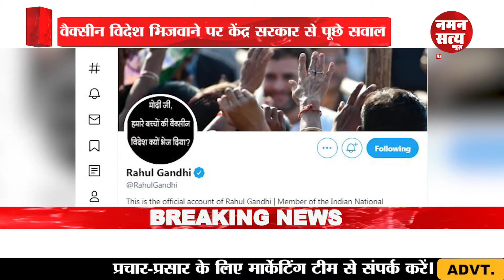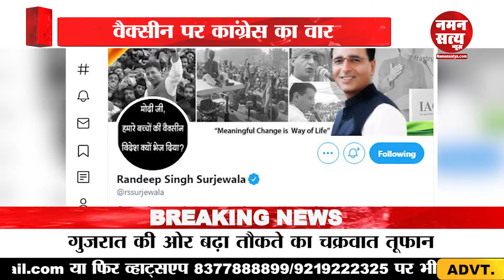खबरदार : सरकार से सवाल पूछा तो जेल में भर देंगे ?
देश में लगातार विपक्ष केंद्र सरकार से वैक्सीन को लेकर सवाल पूछ रहा था। कि आखिरकार केंद्र सरकार ने 6.50 करोड़ वैक्सीन विदेश क्यों भिजवाई। जिसके बाद देश की राजधानी दिल्ली के कल्याणपुरी समेत कई इलाकों में इस तरह के चिपके हुए पोस्टर दिखाई पड़े। जिसके बाद दिल्ली पुलिस ने इस मामले में 21 एफआईआर दर्ज कर ली है, और 17 लोगों को गिरफ्तार कर लिया है। वहीं दूसरी तरफ लोगों की गिरफ्तारी होता देख कांग्रेस ने केंद्र सरकार के खिलाफ मुहिम छेड़ दी है। जिसमें रविवार को पूर्व कांग्रेस अध्यक्ष राहुल गांधी ने उसी प्रशन भरे पोस्टर को अपने ट्विटर की प्रोफाइल पिक्चर बना ली। उसके थोड़ी देर बाद ही कांग्रेस महासचिव प्रियंका गांधी ने भी अपने ट्विटर की प्रोफाइल पिक्चर बदल दी और इस पोस्टर को लगा लिया। जिसके बाद एक-एक कर कांग्रेस ने मानों कैंपेन छेड़ दिया हो रणदीप सुरजेवाला से लेकर कांग्रेस के तमाम बड़े नेताओं ने अपने ट्विटर की प्रोफाइल पिक्चर को बदलकर इस पोस्टर को लगा लिया। इतना ही नहीं कांग्रेस के सभी राज्यों के बने ट्विटर हैंडल पर भी इस पोस्टर को लगा दिया गया है।  आपको बता दें कि उस पोस्टर में लिखा है कि मोदी जी हमारे बच्चों की वैक्सीन विदेश क्यों भेज दीया?
वहीं दूसरी तरफ आरजेडी नेता तेजस्वी यादव ने भी केंद्र सरकार को घेरना शुरू कर दिया। तेजस्वी ने ट्विटर पर लिखा वाजिब सवाल का जवाब देना चाहिए, जवाब नहीं तो सवाल पूछने वालों को गिरफ्तार करना चाहिए। करना चाहिए कि नहीं?
इन सब के बीच एक बड़ा सवाल यह भी खड़ा होता है कि क्या आखिरकार देश में अभिव्यक्ति की आजादी नाम की चीज है भी या नहीं। अगर कोई भी दल किसी भी सवाल का जवाब नहीं देना चाहता तो ऐसे में चुप रहना ही मुनासिब है ना कि लोगों की गिरफ्तारियां कराना उचित है।